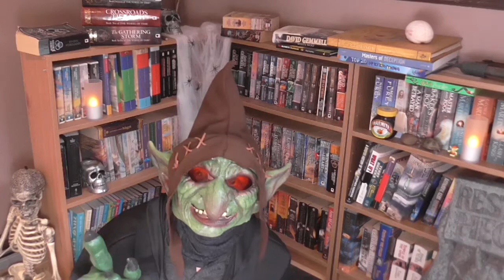Questions & Answers | The Book Goblin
A goblinish Q&A session to celebrate this goblin reaching 1000 subscribers.